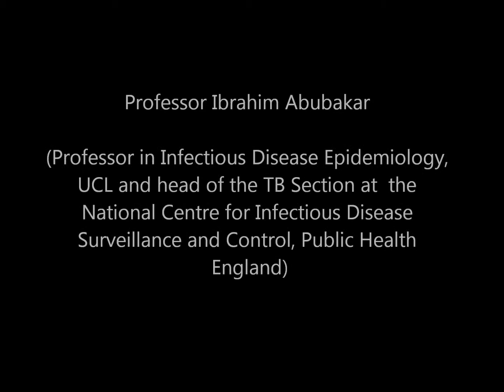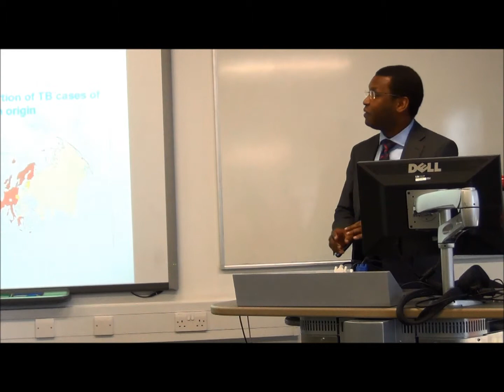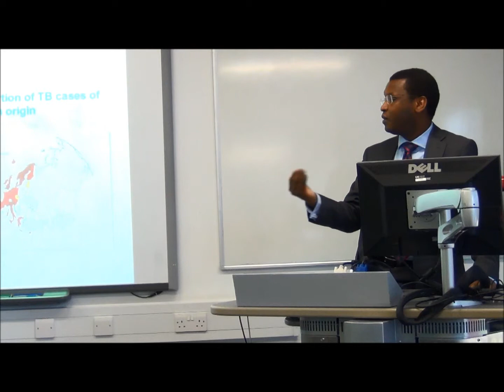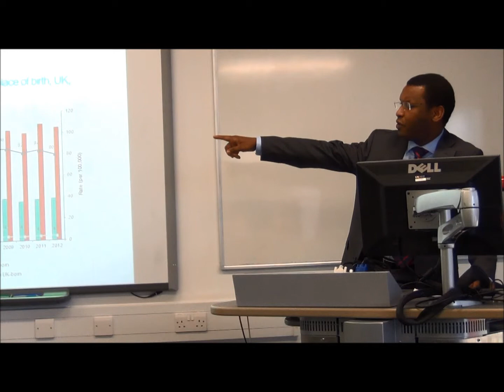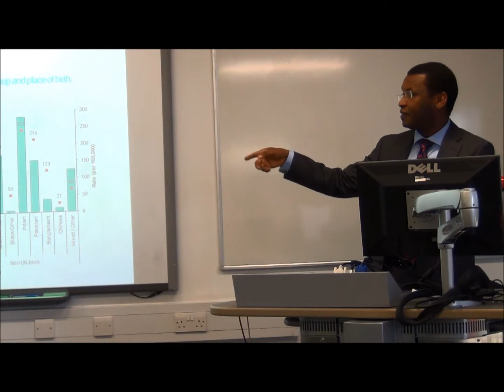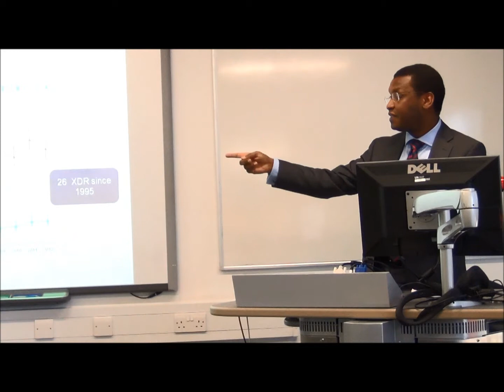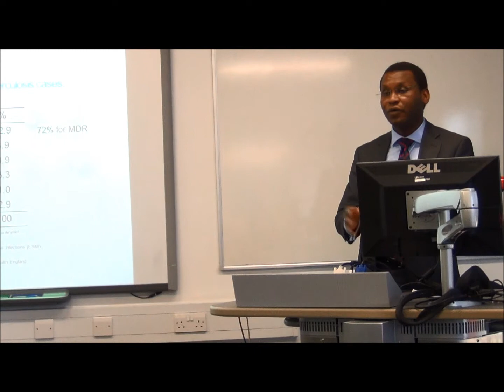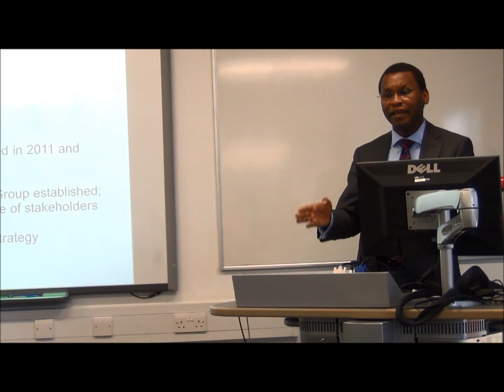Tackling the Global TB Threat - Professor Ibrahim Abubakar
This roundtable will threw light on various dimensions of TB, including the global disease burden and the national situation in the UK, access to treatment, drug resistance, and recent efforts by pharmaceutical companies and global health initiatives to develop new therapies. The roundtable was chaired by Professor Melanie Newport (Professor in Infectious Diseases & Global Health, University of Sussex).

Guest speakers included:

Professor Stewart Cole (Coordinator of the More Medicines for TB Consortium and Chair of the Global Health Institute at the Swiss Federal Institute of Technology in Lausanne)

Dr Grania Brigden (TB adviser for MSF's Access Campaign),

Professor Ibrahim Abubakar (Professor in Infectious Disease Epidemiology, UCL and head of the TB Section at the National Centre for Infectious Disease Surveillance and Control, Public Health England (PHE)

Dr Al Story (Find and Treat, University College London Hospitals NHS Foundation Trust)